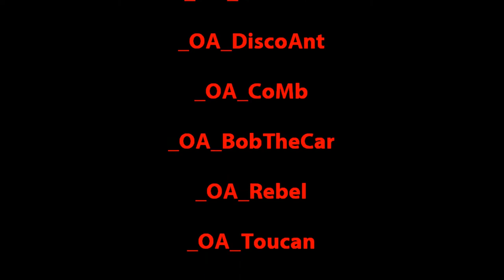Order of the Ants